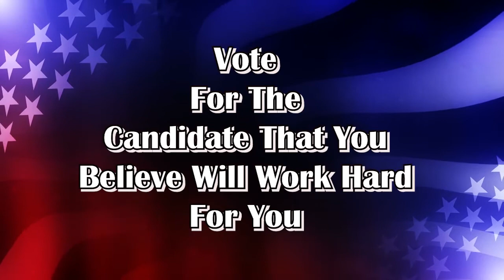Cougar News Friday April 12th 2019